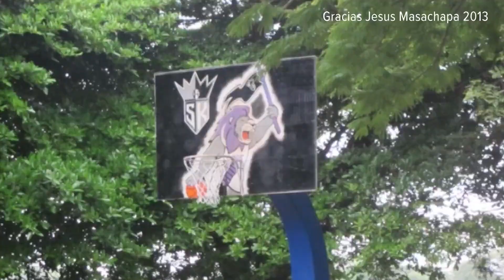Fans cheer on Sacramento Kings worldwide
Sacramento isn't the only place you can find Kings fans. Take a look and find out why there are hundreds of diehard fans in Nicaragua